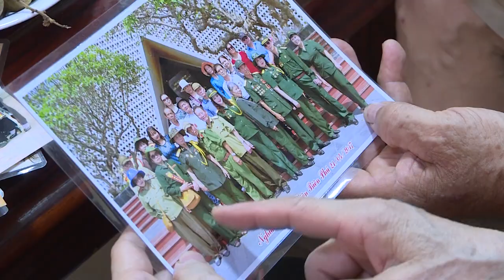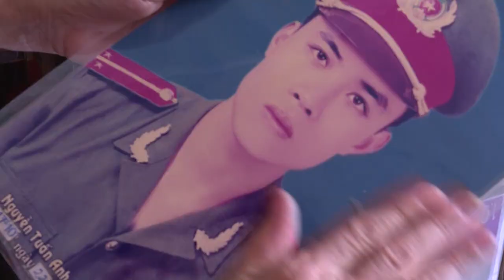Tình yêu của Người CCB